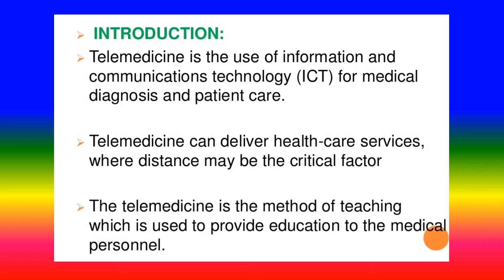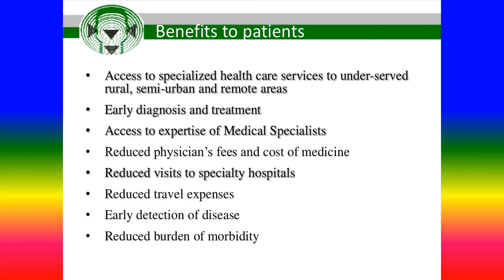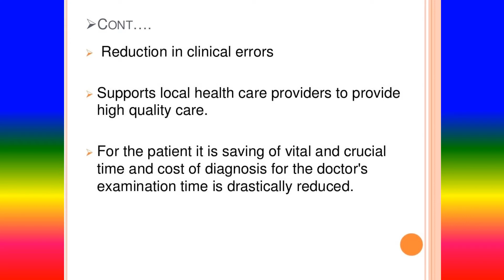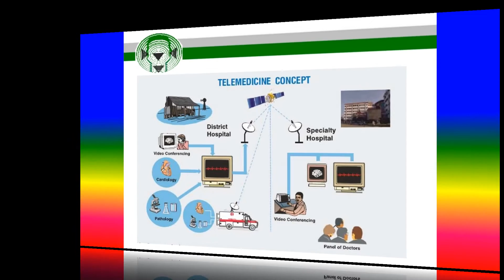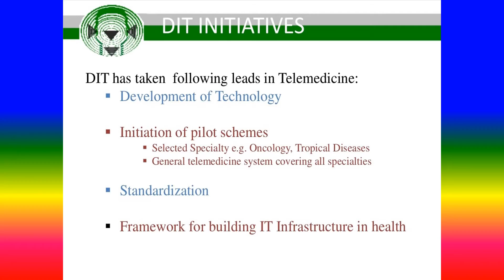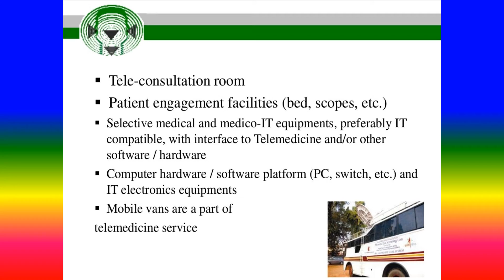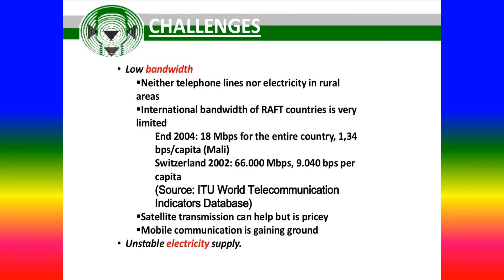TELEMEDICINE - Definition, Types, Benifits, Advantages, Evaluation, Objectives, Challenges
Telemedicine, also referred to as telehealth or e-medicine, is the remote delivery of healthcare services, including exams and consultations, over the telecommunications infrastructure. Telemedicine allows healthcare providers to evaluate, diagnose and treat patients without the need for an in-person visit.

TOPICS
PSYCHOLOGY